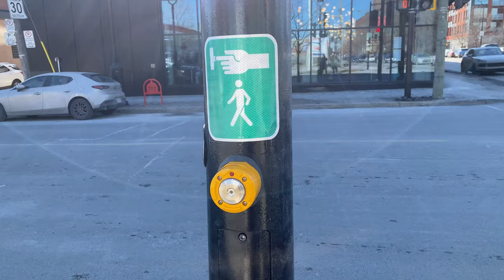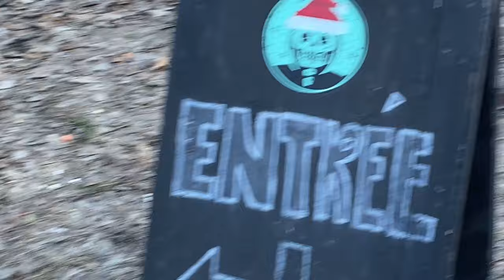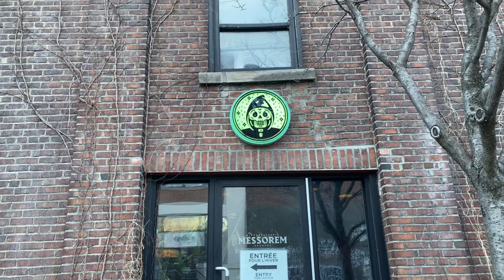주식이 전부인 30대 부부의 경제적 자유와 해외살이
주식하며 해외사는 부부의 일상브이로그